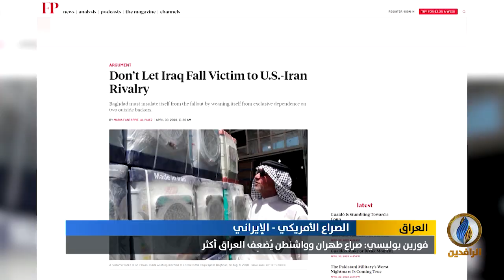تقرير إخباري.. فورين بوليسي: صراع ‎‎طهران و واشنطن يُضعِف العراق أكثر